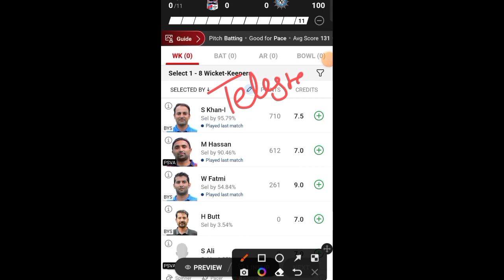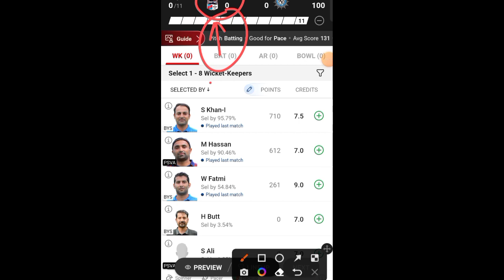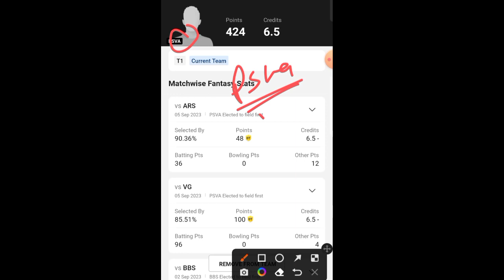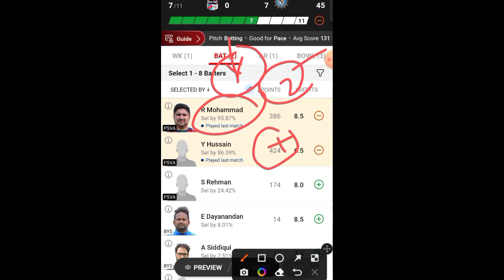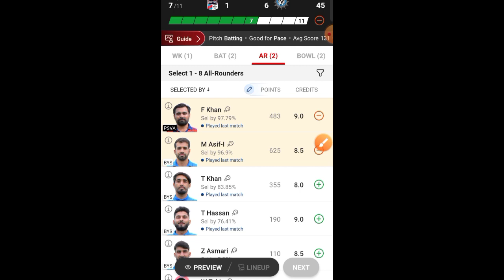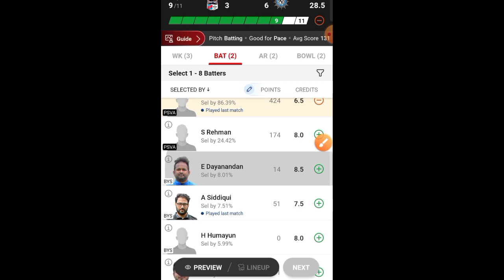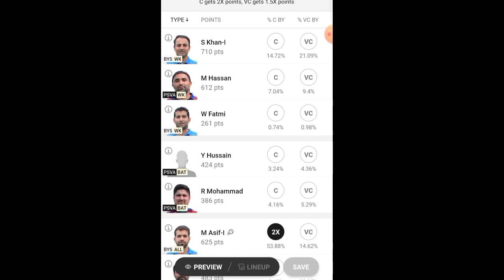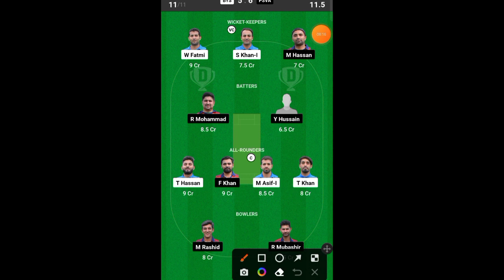BYS vs PSVA | BYS vs PSVA Dream11 Prediction | Bayer Spartans vs PSVA Dream11 | 50th ECS Krefeld T10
BYS vs PSVA

BYS vs PSVA Dream11 Prediction

BYS vs PSVA Live Score

BYS vs PSVA Live Match

BYS vs PSVA

BYS vs PSVA Dream11 Team

PSVA vs BYS Dream11 Prediction

BYS vs PSVA Player stats

BYS vs PSVA Dream11 Prediction Today Match

BYS vs PSVA Today Match Prediction

BYS vs PSVA last Match Scorecard

BYS vs PSVA Dream11 Prediction Today

BYS vs PSVA Team Prediction

BYS vs PSVA Today Match

PSVA vs BYS Dream11 Team Prediction

BYS vs PSVA ECS Krefeld T10

BYS vs PSVA Match Live Score

BYS vs PSVA Live Score Today

BYS vs PSVA Scorecard 2023

PSVA vs BYS Dream 11 Prediction

BYS vs PSVA Dream

PSVA vs BYS Dream Dream11 Team

BYS vs PSVA Dream Dream11 Prediction

PSVA vs BYS ECS Krefeld T10 Dream11 Prediction

Dream11 Today Match BYS vs PSVA

BYS vs PSVA Dream 11 Team

BYS vs PSVA Match Highlights

PSVA vs BYS Player stats

BYS vs PSVA Prediction

BYS vs PSVA GL

BYS vs PSVA ECS Krefeld T10 Live Score

PSVA vs BYS ECS Krefeld T10 Prediction

Bayer Spartans vs PSV Aachen Prediction

Bayer Spartans vs PSV Aachen Dream11 Prediction

Bayer Spartans vs PSV Aachen

50TH ECS Krefeld T10 Dream11 Team Today Match

50TH ECS Krefeld T10 Dream11 Team BYS vs PSVA

50TH ECS Krefeld T10 Dream11

50TH ECS Krefeld T10 Dream11 BYS vs PSVA

Championrvd